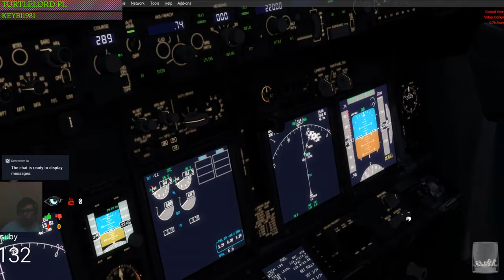Prepar3d #27 EPWA-EPGD (cz.2/3) trasa w opisie!!!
Trasa: OLILA L621 RILAB T270 OSLOG